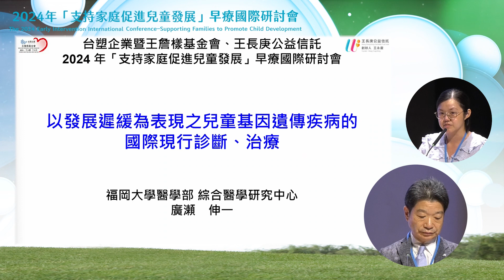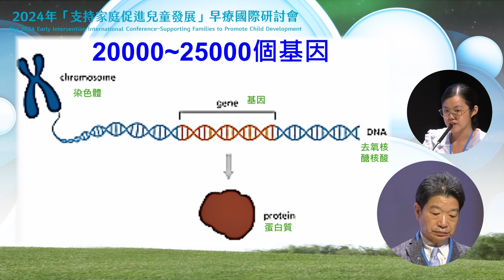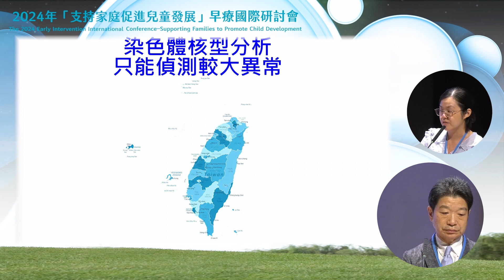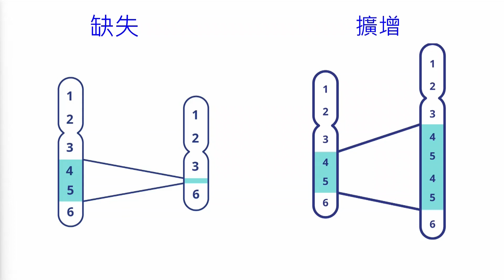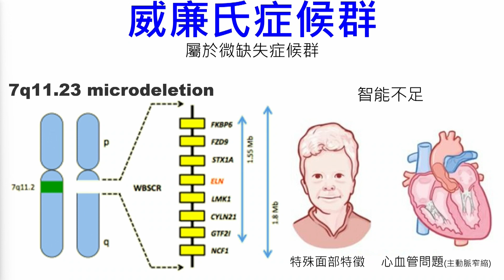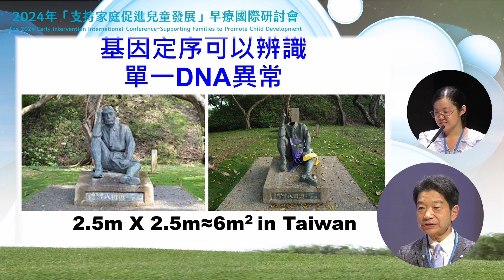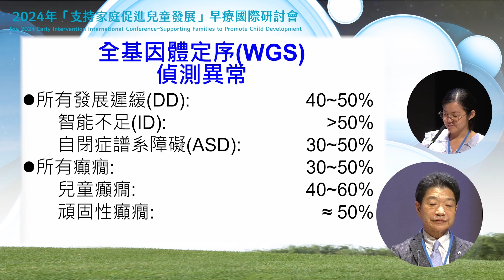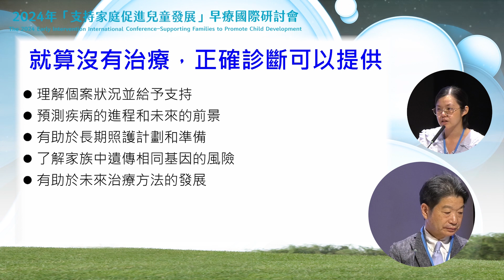002 以發展遲緩為表現之兒童基因遺傳疾病的國際現行診斷、治療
Speaker：Shinichi Hirose, MD, PhD
General Medical Research Center, School of Med., Fukuoka University
Moderator：林光麟主任 林口長庚醫院兒童神經科
Interpreter：侯如盈醫師 林口長庚醫院兒童神經科

2024年「支持家庭促進兒童發展」早療國際研討會